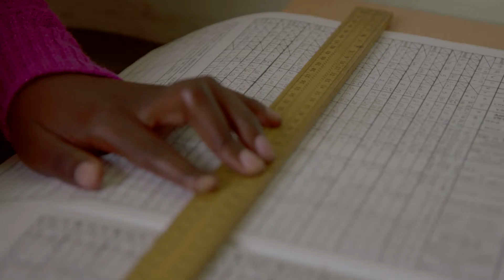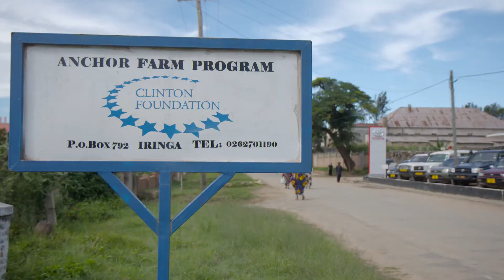President Clinton Explains the African Growth and Opportunity Act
Fifteen years ago, President Clinton signed the African Growth and Opportunity Act, a bipartisan bill that increased investment in Africa. But his commitment to Africa didn’t end when he returned to private life. The Clinton Foundation has helped over 85,000 farmers in Malawi, Rwanda, and Tanzania increase their incomes through access to improved seeds and training in agronomic techniques.